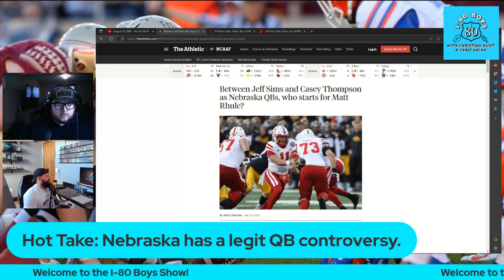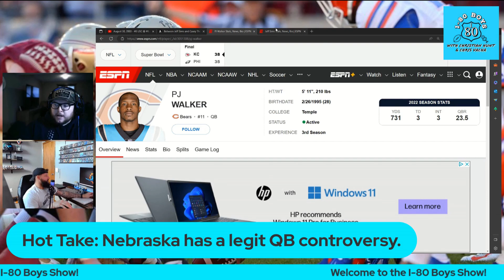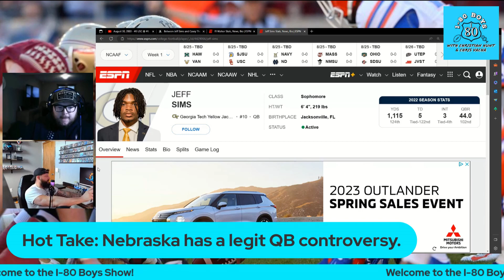Nebraska Has A QB Controversy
In this clip the Boys give their thoughts on whether or not Nebraska has a legitimate QB controversy.